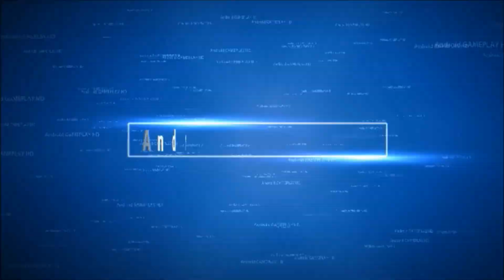CSR Racing 2 Spyker C8 Preliator - SEASON PRIZE CAR #78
Season Prize #78